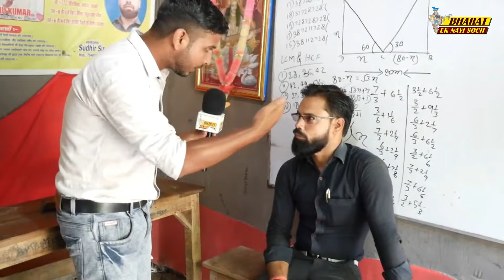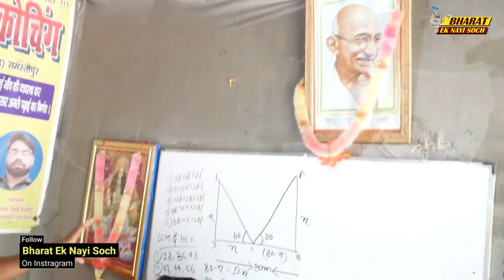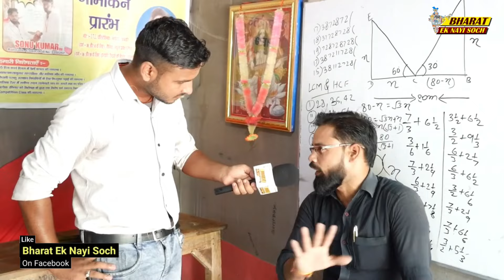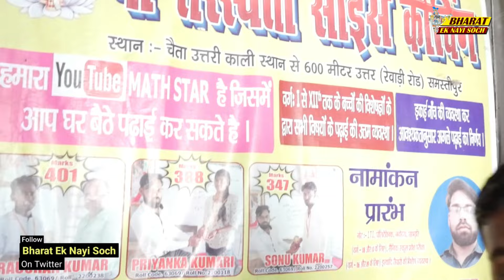दोनों पैर से दिव्यांग शिक्षक फ्री में बच्चों को पढ़ाते है, Bharat Ek Nayi Soch